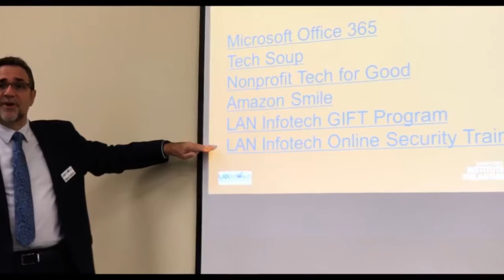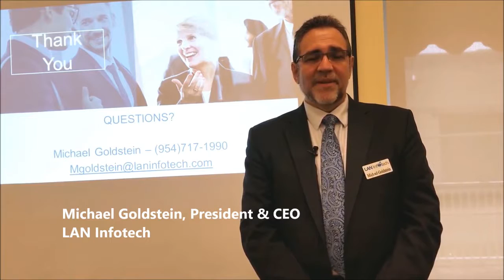Pompano Beach Chamber salutes | LAN InfoTech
Ceremony saluting Lan InfoTech by the Chamber of Commerce in Pompano Beach, Florida
For more information about Lan Infotech and how you can protect your business,